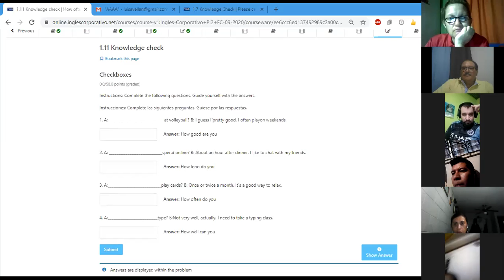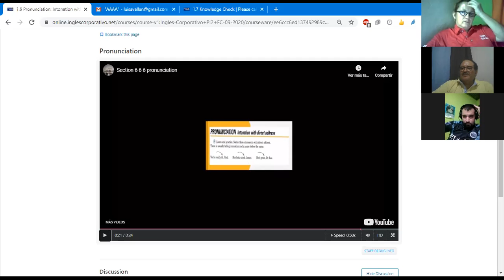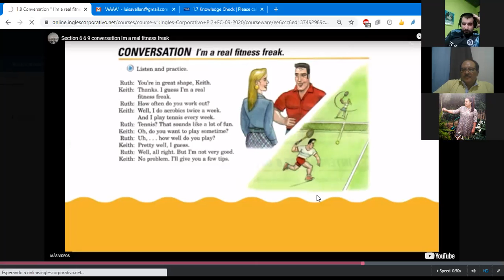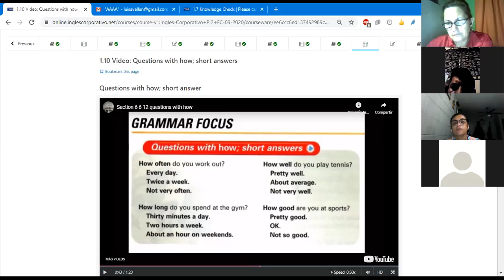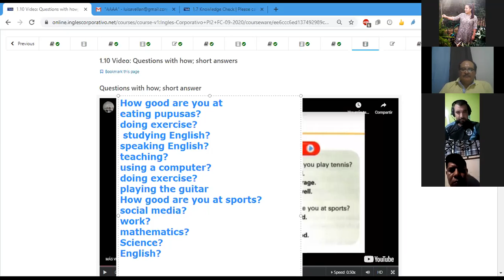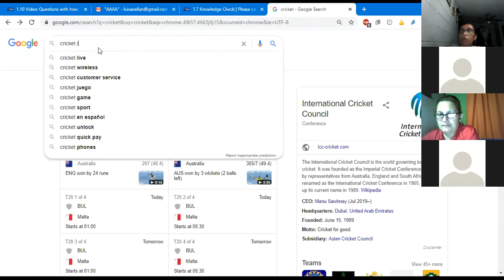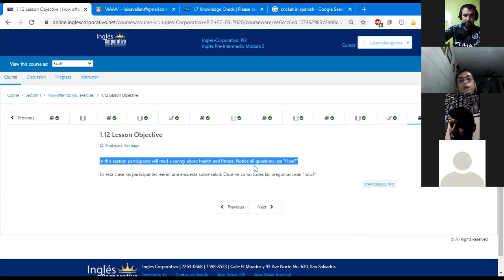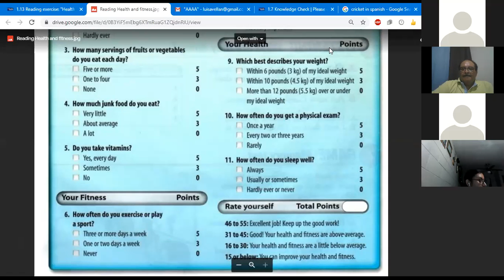Ingles Corporativo- Class #2 How often do you exercise? Par 2. PI2-02-9-10-PM-09-20.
Follow a conversation about finess. Learn how to ,make questions with "how" and short answers.